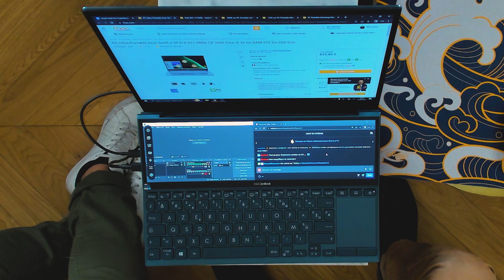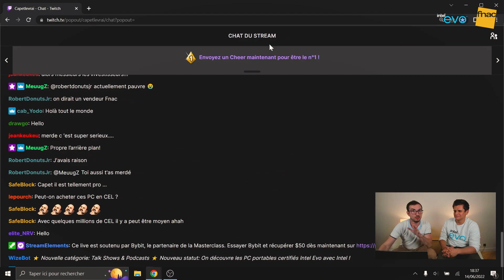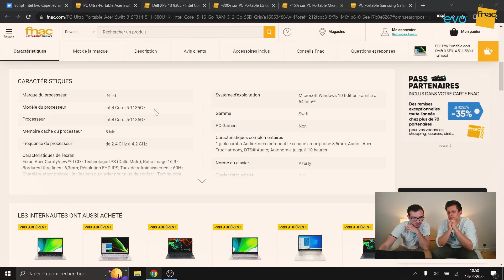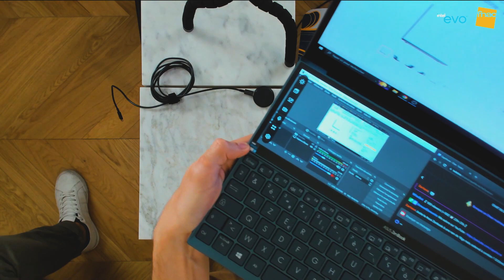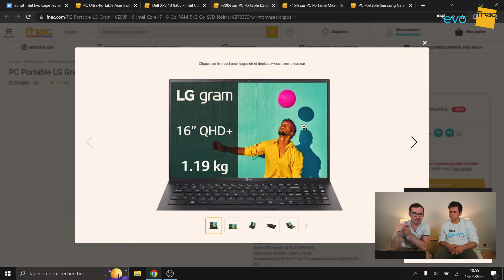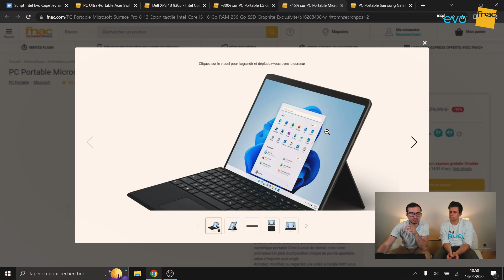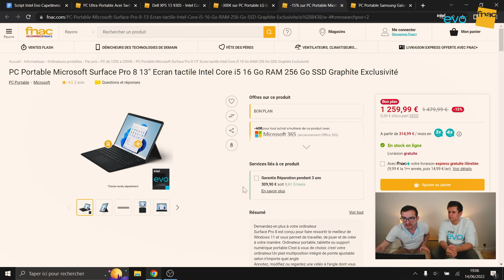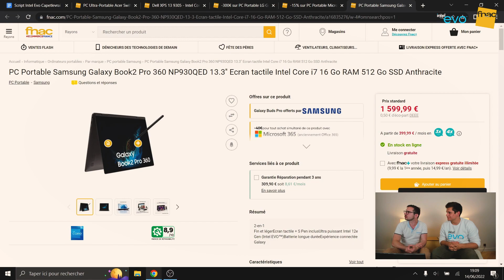TOUT SAVOIR SUR LES PC PORTABLES INTEL EVO 💻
Tout savoir sur les PC portables certifiés Intel Evo

Dans cette vidéo je suis accompagné de Victor (Intel). Nous allons parler des tous les avantages de la certification Intel Evo pour les utilisateurs. On notera que ce sont des PC légers fait pour travailler, ils ne sont pas fait pour le gaming, cependant j'ai tout de même réussi à lancer Valorant :p

Ce qu'il faut retenir des PC Intel Evo :
- Bonne qualité d'image
- Légers
- Autonomes
- Silencieux

LIKE, si cette vidéo t'a plu ça m'aide beaucoup !

Co-production Emakina/Influx.